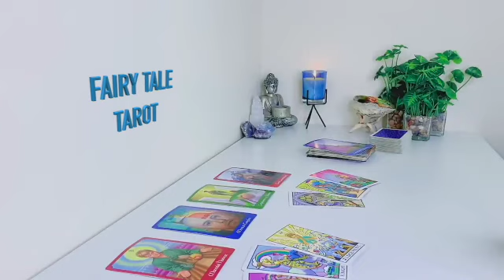CAPRICORN 🥰YOU WILL CRY,YOU WILL SCREAM, YOU WILL JUMP WITH THIS READING,TRUE LOVE, YOUR SOUL TEAM!